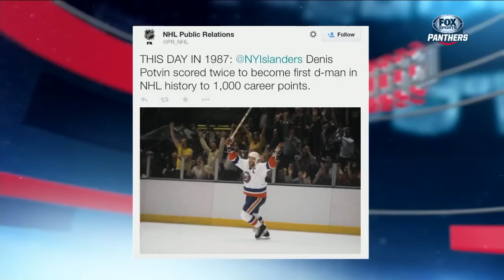Montreal Canadiens vs. Florida Panthers (April 5) 2015